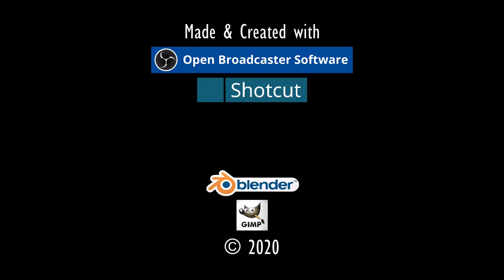ENDLICH HASSAN!⚓ODYSSEE-Im Auftrag des Königs, V2.6 (L'Hiver) #290★Let's Play [Gothic 2 Mod][GER]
Entwickler/Publisher:
Piranha Bytes/Jowood